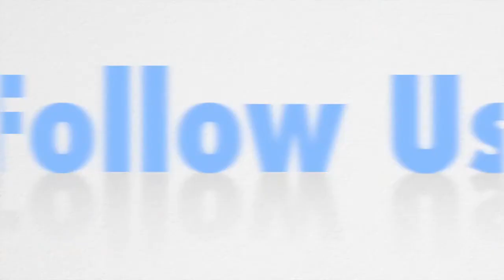Rising Stars InMyOwnWords 2/10/14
UNC Field Hockey sophomore Casey Di Nardo and Track and Field sophomore RJ Alowonle reflected on the most recent Rising Stars workshop, which focused on how to deal with conflicts. Both of Casey and RJ won the Best Actress/Actor award at the Conflict Resolution Skits Competition during the workshop.